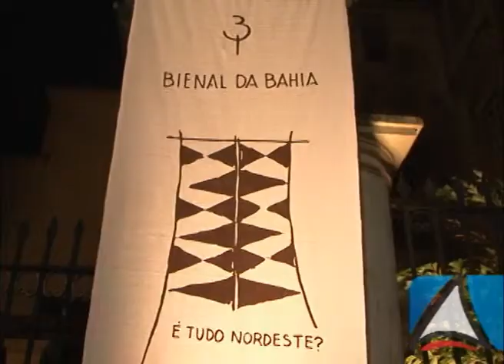Bienal de Arte da Bahia segue até setembro em várias cidades do estado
Em um tom que reafirma a liberdade das diversas formas de expressão, foi realizada na noite deste sábado (31 de maio), no Mosteiro de São Bento, em Salvador, a abertura oficial da 3ª Bienal de Artes da Bahia, com a presença do governador Jaques Wagner. "Cultura, arte, bienal não rimam com ditadura e falta de liberdade. Inaugurar esta 3ª Bienal no caminho do encerramento do governo, realmente, para mim, é um motivo de muito orgulho. Viva a arte, a cultura, a liberdade e a democracia", destacou o governador.